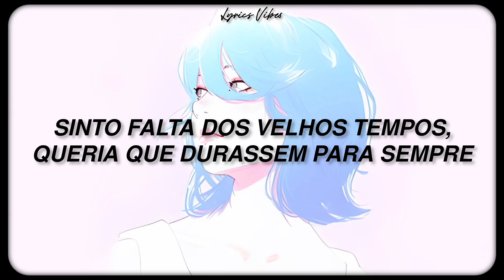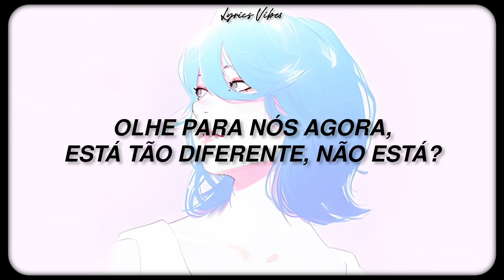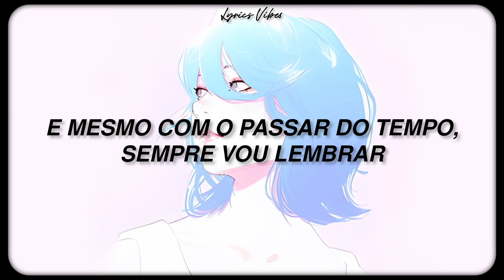David Guetta & Kim Petras - When We Were Young (The Logical Song) (Tradução/Legendado)